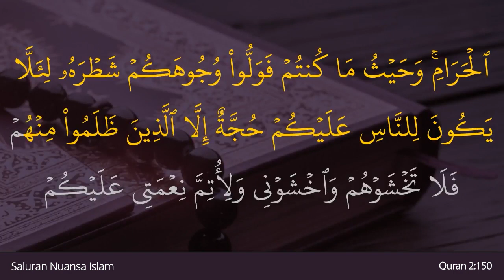Al Baqarah Ayat 150 | Baca dan Dengarkan Sejenak Ayat Al Quran Ini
Dalam video ini, Anda akan membaca dan mendegarkan Surah Al Baqarah Ayat 150. Baca dan dengarkan sejenak dan nikmati ayat Al Quran Ini

— Indonesia Translation (Indonesian Islamic affairs ministry) : Dari mana pun engkau (Nabi Muhammad) keluar, maka hadapkanlah wajahmu ke arah Masjidilharam. Di mana saja kamu berada, maka hadapkanlah wajahmu ke arahnya agar tidak ada alasan bagi manusia (untuk menentangmu), kecuali orang-orang yang zalim di antara mereka. Maka, janganlah kamu takut kepada mereka, tetapi takutlah kepada-Ku agar Aku sempurnakan nikmat-Ku kepadamu dan agar kamu mendapat petunjuk.

— English Translation (Saheeh International) : Just as We have sent among you a messenger from yourselves reciting to you Our verses and purifying you and teaching you the Book and wisdom and teaching you that which you did not know.

— Chinese Translation Simplified (Ma Jain) :
犹如我派遣你们族中的一个使者来教化你们，对你们宣读我的迹象，熏陶你们，教授你们天经和智慧，并将你们所不知道的教训你们。

— Hindi Translation (Maulana Azizul Haque al-Umari) :
जिस प्रकार हमने तुम्हारे लिए तुम्हीं में से एक रसूल भेजा, जो तुम्हें हमारी आयतें सुनाता तथा तुम्हें शुध्द आज्ञाकारी बनाता है और तुम्हें पुस्तक (कुर्आन) तथा ह़िक्मत (सुन्नत) सिखाता है तथा तुम्हें वो बातें सिखाता है, जो तुम नहीं जानते थे।